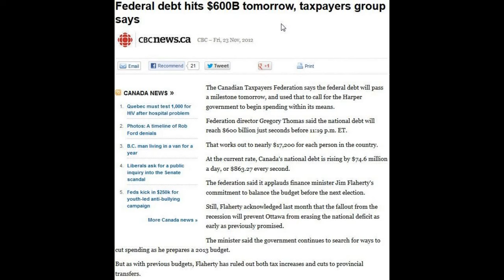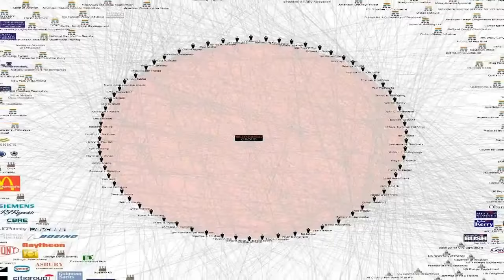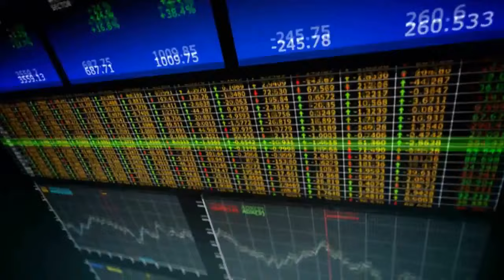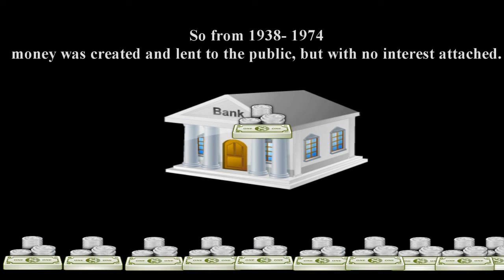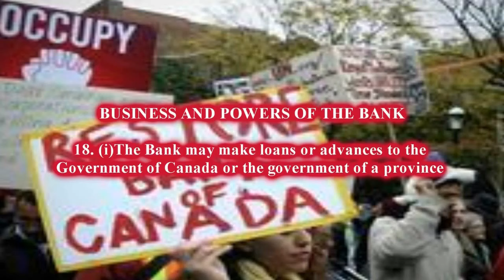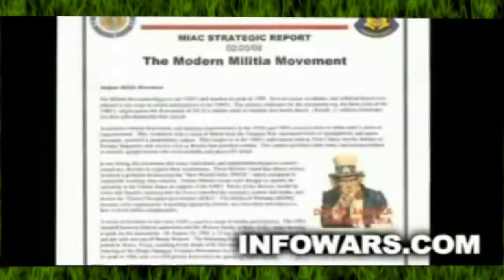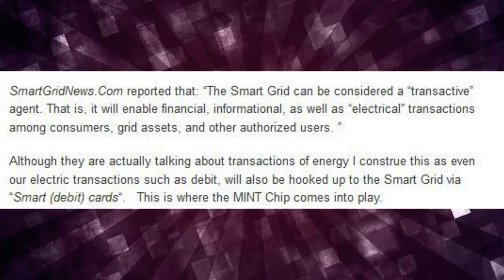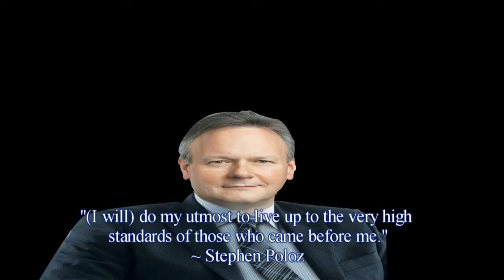Bank of Canada Taken Over by the Bilderberg Group in 1974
This is a documentary made by Frankie Gotz while working for the Canadian Awareness Network on the history of the Bank of Canada.  This video was originally uploaded to his old YouTube channel that got shut down for alleged copyright infringements.  It goes into detail how the Bank of Canada was created and how it was used from it's creation until 1974 when certain political figures changed the policies which gave private banks control over money creation, most of the money existence is credit.